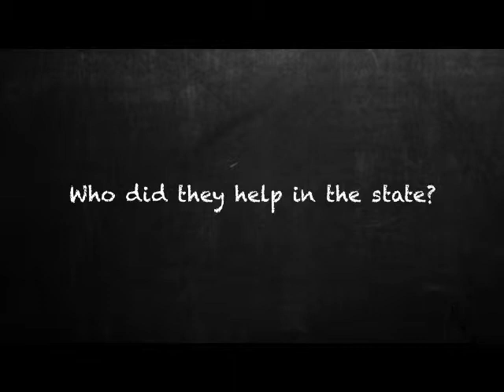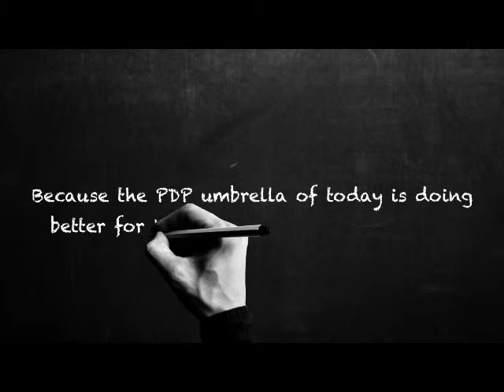FOR A BETTER KATSINA